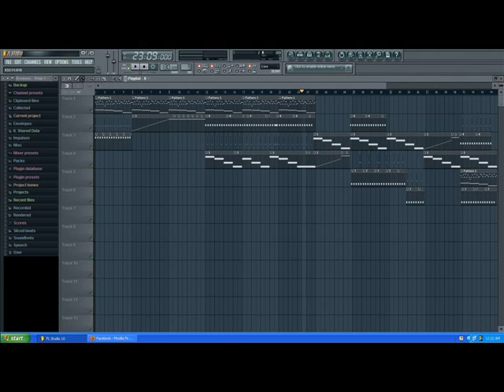Electro Remix [DEMO VERSION] At Flstudio